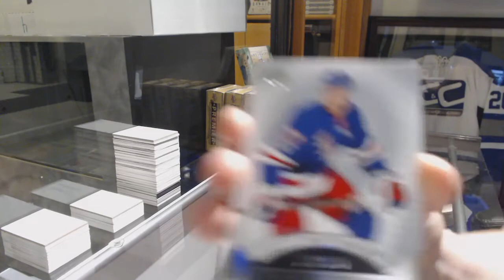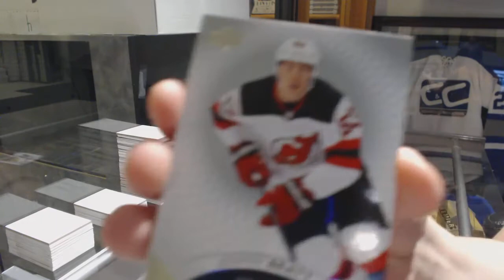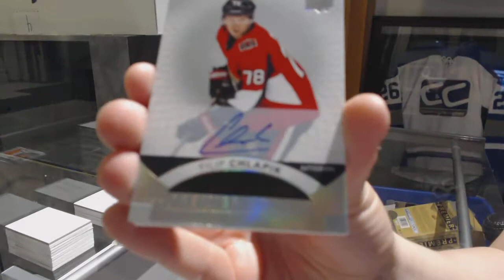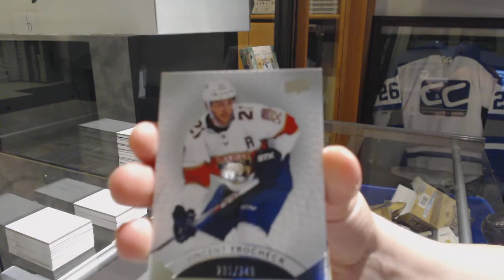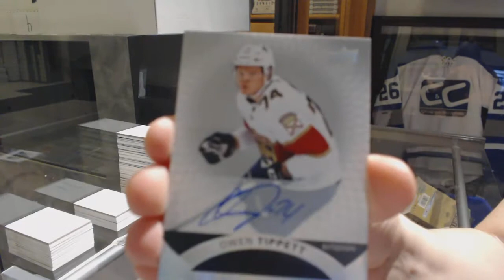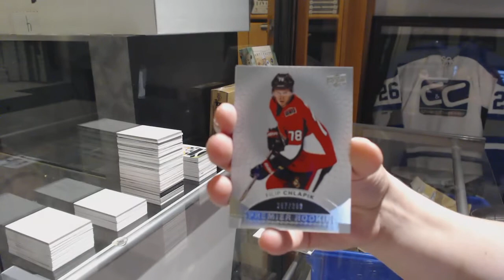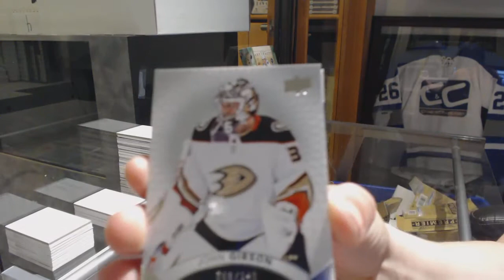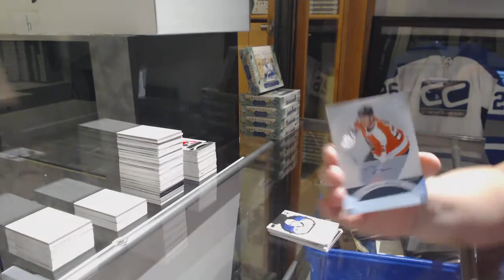17-18 Upper Deck Premier Hockey 5 Box Case Break - C&C GB #9909